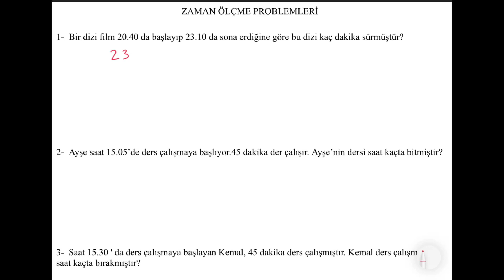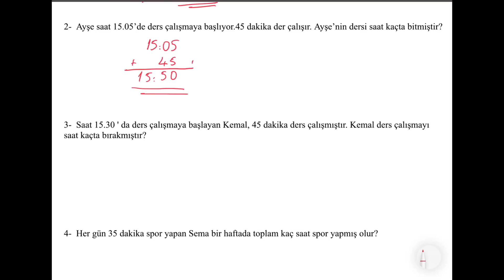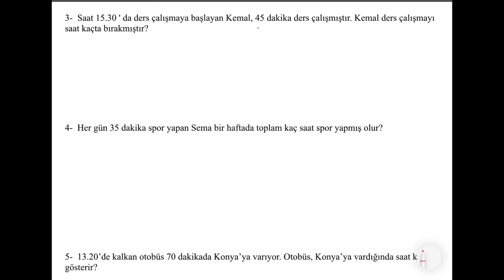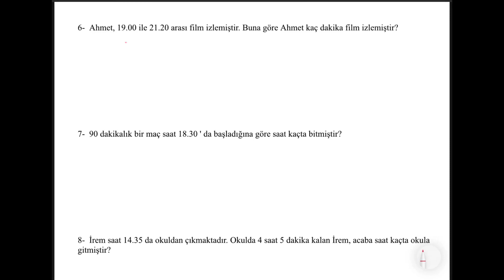3. Sınıf Matematik Zaman Ölçme Problemleri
Merhaba Sevgili Öğrenciler, Muhteşem bir anlatımla karşınızdayım
Bu dersimizde 3. sınıf Matematik para problemleri ni çözeceğiz.

para problemleri
3.sınıf matematik paralarımız
3. sınıf matematik paralarımız
3. sınıf paralarımız
3. sınıf matematik para problemleri